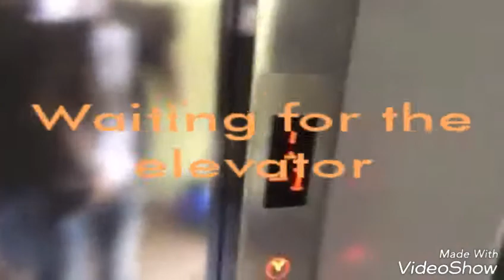Global college of management | short college tour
A short video clip of our college (Global college of management)